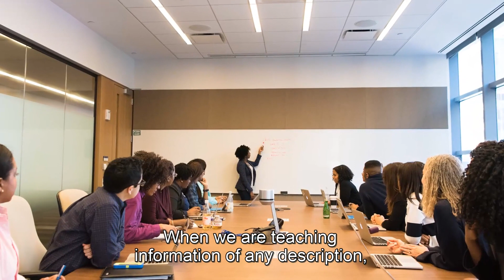How To Keep Your Audience Engaged (Master The Art Of Storytelling)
Benjamin J Harvey discusses how to keep your audience engaged during your workshop, seminar, webinar or online program.

Deep down in the recesses of our minds, there’s a little child inside of us that just loves to hear stories. Now, if those stories are structured in a way that we get value from a content perspective but we also enjoy the story itself, that is actually what keeps engagement. 💡

The reason why storytelling is so successful is that when you tell a story to someone, and you distinctly describe the characters in the story, the brain produces small doses of Oxytocin.

Oxytocin is a bonding chemical that is released in significant amounts which allows us to bond with things. Therefore, if I’m telling stories on stage and you’re releasing small amounts of Oxytocin, it means you’re bonding with what I’m saying which means you’re paying close attention. 😉

So keep telling good stories to keep audience attention. People love them! 😃

We hope this video has been of value to you. ☝️

Let us know what you think about this video and share your methods on how to keep your audience engaged by commenting down below. 👇

Want to learn more tips on public speaking and presenting? Download our FREE Presenter’s PRO Formula audio program

MORE FREE STUFF! 🙌 Want access to over $400 worth of marketing, business and personal development resources?

👍 FACEBOOK - Like to get the latest news and tips from Ben